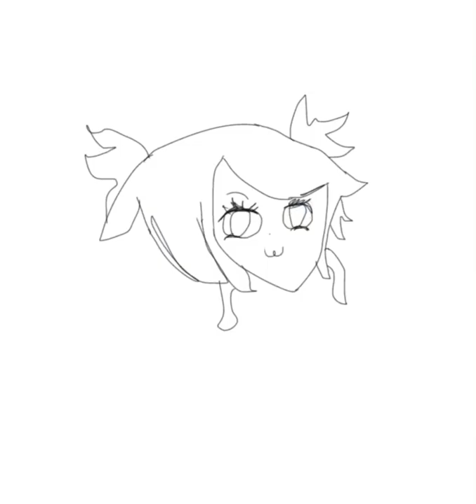Pfp for Alexis Jr